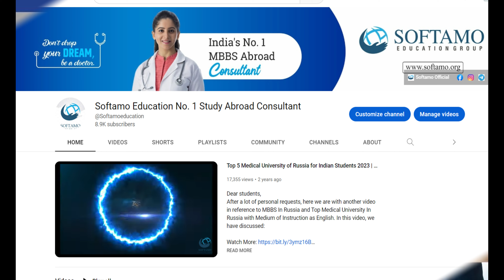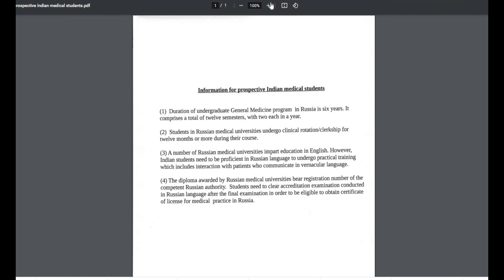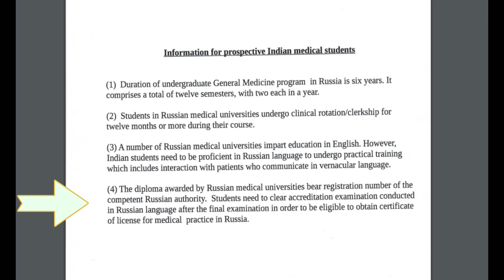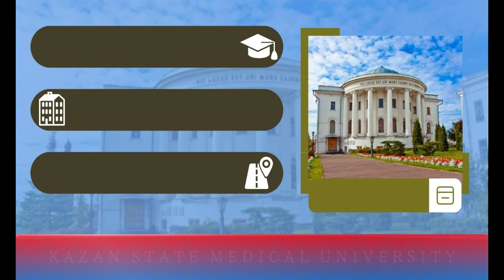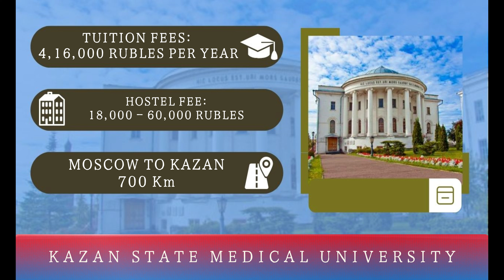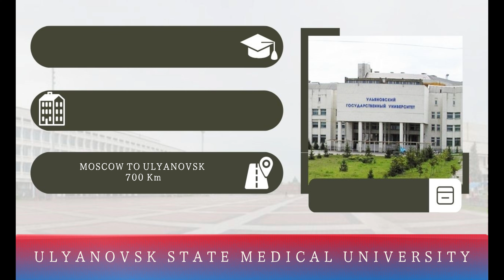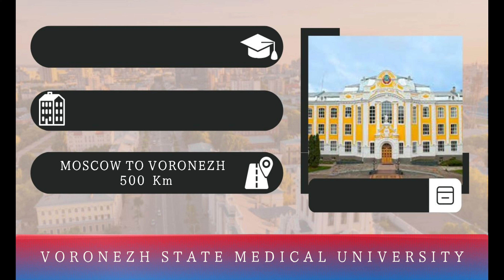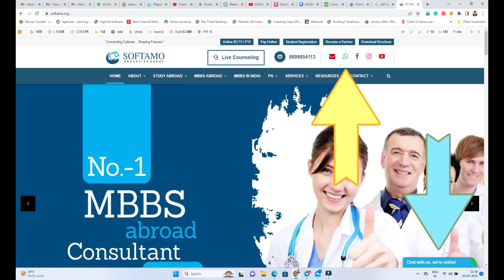Medical University in Russia Under 40 Lakhs | MBBS in Russia 2024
Welcome to our YouTube video on "Medical University in Russia under 40 Lakhs". In this video, we will provide you with essential information about studying MBBS in Russia, the types of medical universities in Russia, and the top medical universities in Russia with their fees and hostel charges.

Russia and India have strong diplomatic relations, and the National Medical Commission (NMC) of India recognizes medical degrees from Russia. To pursue MBBS in Russia, you must comply with the guidelines set by the NMC. The course duration is 54 months, and students must complete a one-year compulsory internship in the same foreign medical institution. The medium of instruction should be English, and students must register and obtain a license to practice in the jurisdiction of the country from where the degree is obtained.

There are four types of universities in Russia - federal (central government), state, research, and academy.

Note: One ruble is equivalent to one rupee.

Here are the top medical universities in Russia under 40 Lakhs with their tuition fees and hostel charges:

Kazan Federal University
Tuition Fees: 4,68,000 Rubles per Year
Hostel Fee: 18,000 Rubles Per Year

Far Eastern Federal University
Tuition Fees: 3,90,000 Rubles Per Year
Hostel Fees: 40,000 Rubles Per Year

Kazan State Medical University
Tuition Fees: 4,16,000 Rubles Per Year
Hostel Fees: 18,000 – 60,000 Rubles Per Year

Kursk State Medical University
Tuition Fees: 5500 USD Per Year
Hostel Fees: 700 USD Per Year

Northern State Medical University
Tuition Fees: 6,200 USD Per Year
Hostel Fee: Included in the Tuition Fee

Tuition Fees: 6,000 USD Per Year
Hostel Fees: Included in the Tuition Fees

Mari State Medical University
Tuition Fees: 1st Year – 6,000 USD, 2nd – 6th Year – 5,000 USD Per Year

Ulyanovsk State Medical University
Tuition Fees: 3,00,000 Rubles Per Year
Hostel Fees: 55,000 Rubles Per Year

Samara State Medical University
Tuition Fees: 3,80,000 Rubles Per Year

Voronezh State Medical University
Tuition Fees: 3,64,000 Rubles Per Year
Hostel Fees: 50,000 Rubles Per Year

In conclusion, pursuing MBBS in Russia is an excellent option for Indian students.

Timecodes
0:00 - Introduction
0:51 - MBBS Abroad Option Below 40 Lac Budget
1:35 - NMC Gazette 2021
1:57 - NMC Gazette Key Points
2:50 - Embassy Of India In Moscow
4:17 - Types Of Universities In Russia
5:40 - Kazan Federal University
6:18 - Far Eastern Federal University
6:53 - Kazan State Medical University
7:20 - Kursk State Medical University
7:51 - Northern State Medical University
8:23 - Orenburg State Medical University
8:49 - Mari State Medical University
9:25 - Ulyanovsk State Medical University
9:57 - Samara State Medical University
10:24 - Voronezh State Medical University
11:10 - How To Get Admission
11:46 - Softamo Contact Details

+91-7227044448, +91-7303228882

➮ Corporate Office: 14 - Shalin Complex , Nr : Eva Mall , Manjalpur , Vadodara - 390011